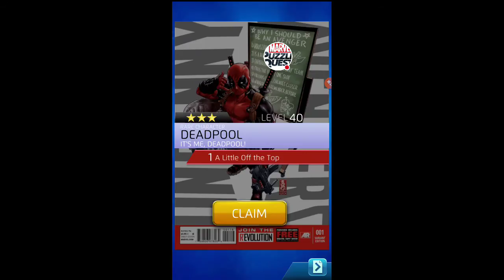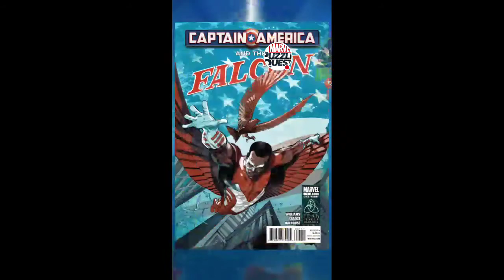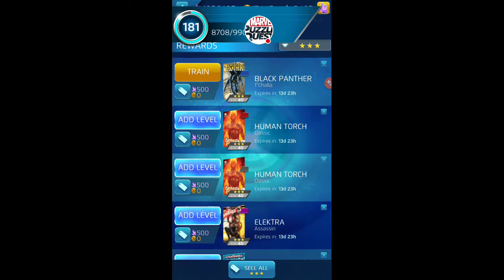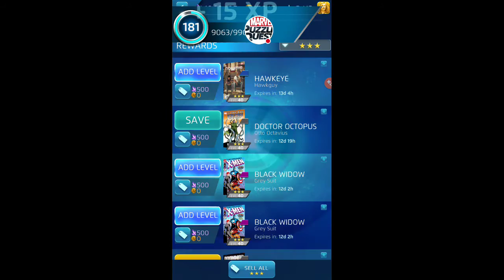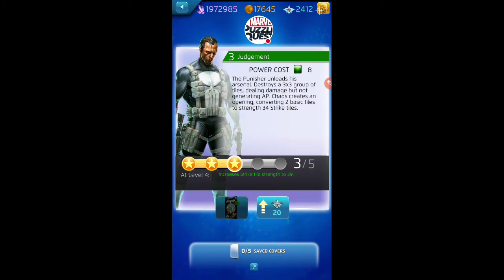MPQ action in PvP, Crash: Kraven vs. Black Panther, Lots of Tokens & Champ Levels: Day 1375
We take your Character Requests into PvP, see 4* Captain Marvel, Bishop, and 5* Characters in action! Lots of Tokens including a great run in Heroics thanks to your Viewer Luck!
Crash of the Titans with Kraven versus 4* Black Panther. Can we win it?
Next video: X-Men vs. Apocalypse Alliance Event (Boss event), and Legendary draws for 5* Professor X!
Marvel Puzzle Quest with Rick OShay! MPQ Gameplay